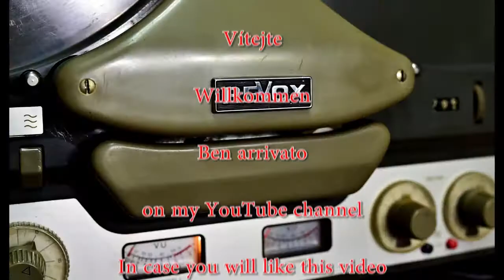How to Check the Speaker Polarity with BATTERY - DEMONSTRATION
How to Simply Check the Speaker Polarity with the BATTERY - DEMONSTRATION - AUDIO TIPS and TRICKS 22. @Angelicaaudio
You can use the testing audio signal - phase test - or you can simply check the polarity of the speakers with the AAA or other type of Battery.
Test your Speakers - Loudspeakers - See the videos on my YouTube channel with the testing audio signals. Jak zjistit polaritu reproduktoru pomocí běžné 1.5V baterie? Jak otestovat zapojení reproduktorů. Jak zjistit, zda jsou reproduktory - reprosoustavy správně zapojené ve fázi nebo zda jsou v protifázi - jednoduchý způsob odzkoušení pomocí běžného článku - tužkové baterie. AAA baterie - AA baterie atd...